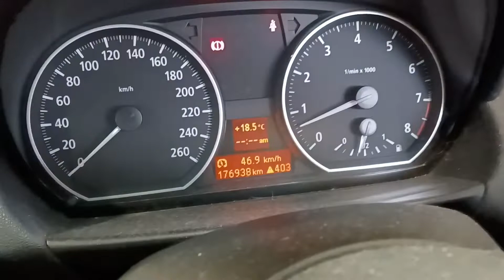BMW oil level check not moving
BMW Oil level check with no dipstick. What to do when you add oil but the level on the dash read out doesn't move.